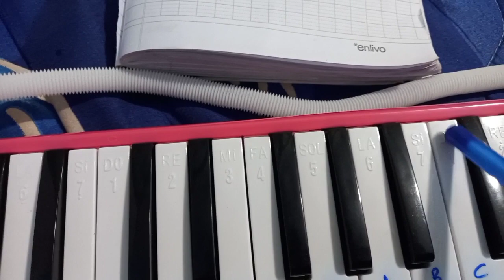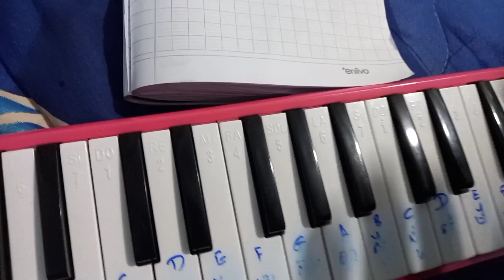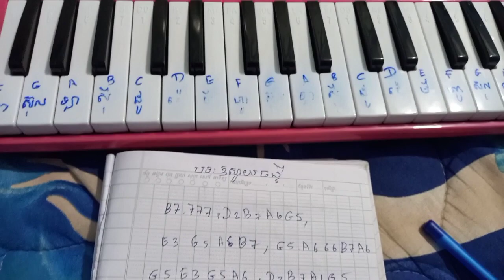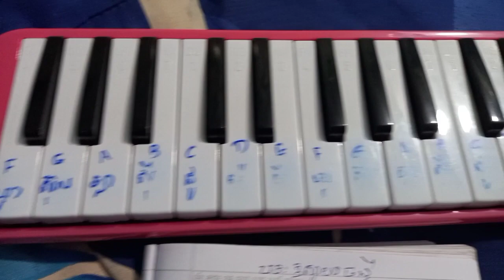រៀនព្យាណូ Learning Piano បទ ឱស្វាយចន្ទី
*** Prohibited: Please do not copy or put this Videos on your own YouTube Channel ***
Prohibit copying this video and posting it on your YouTube Channel is a copyright violation.

ยินดีต้อนรับเข้าสู่ช่องอย่างเป็นทางการของ เชียงช่อ เรียลลิตี้ กดติดตาม กดกระดิ่งเพื่อรับคลิปล่าสุดจากผมด้วยนะครับ
ขอบคุณสำหรับการรับชมวิดีโอทั้งหมดของฉัน ขอบคุณมาก
 *** ห้าม: โปรดอย่าคัดลอกหรือวางวิดีโอนี้ในช่อง YouTube ของคุณเอง ***
ห้ามคัดลอกวิดีโอนี้และโพสต์ในช่อง YouTube ของคุณถือเป็นการละเมิดลิขสิทธิ์

感谢大家观看我所有的视频，非常感谢
 *** 禁止：请勿复制或将此视频放在您自己的 YouTube 频道上 ***
禁止复制此视频并将其发布到您的 YouTube 频道是侵犯版权的行为。